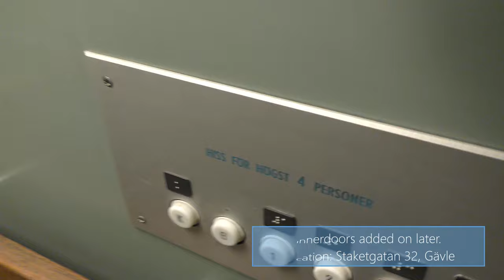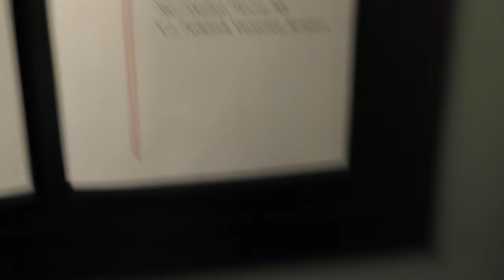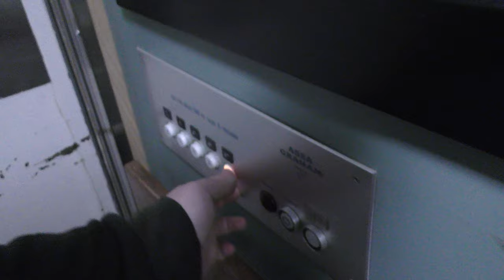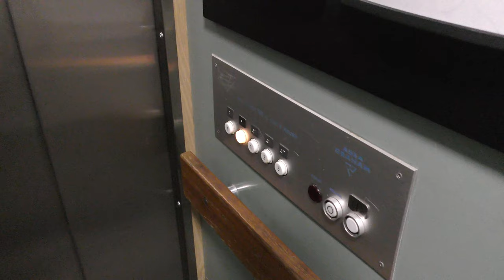2x 1967 Asea-Graham Traction elevators @ Staketgatan 32, Gävle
Manufacturer:
Installation year:
Current moderniser:
Latest modernisation year:
Serial Number:
Capacity: _Kg (_lbs.) - _ Persons
Floors: _ =

Location: Staketgatan 32, Gävle SWEDEN!